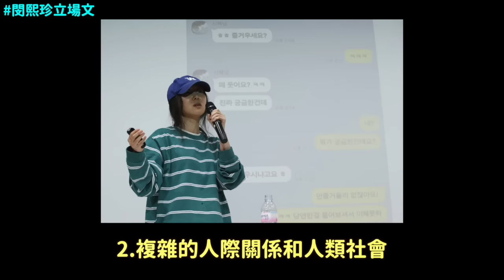雙方立場文總整理..閔熙珍首次發表個人立場文 反駁“見投資者,罵NewJeans短信紀錄”等紀錄｜DenQ